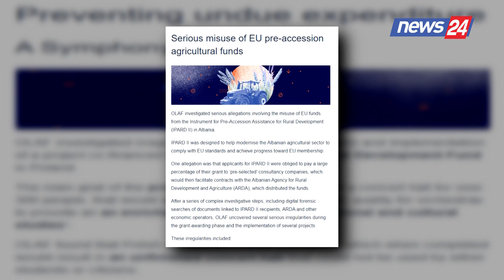OLAF zbardh korrupsionin/ Fondet e bujqësisë në Shqipëri, paratë u vodhën me kompanitë e konsulencës